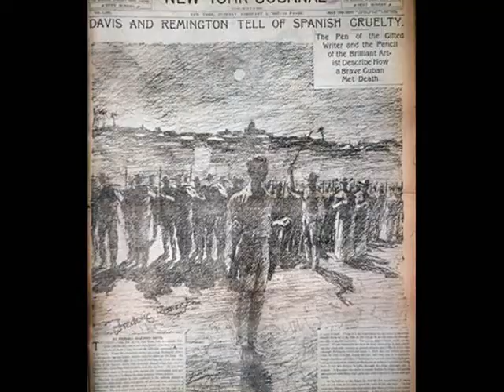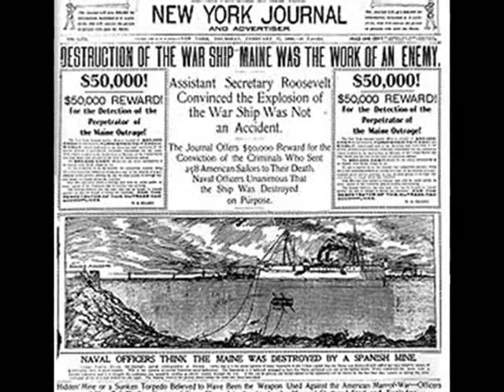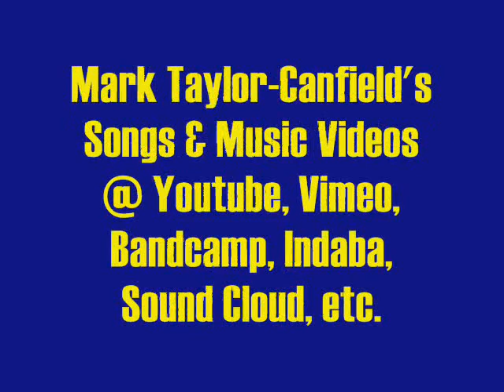Untold Stories of US History Part 1 - Mark Taylor-Canfield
Journalist Mark Taylor-Canfield's original four part documentary exploring untold stories of US History. In this segment he discusses President Abraham Lincoln's suspension of the right to habeas corpus, newspaper publisher Randolph Hearst's war mongering, and the fact that Teddy Roosevelt's "Rough Riders" did not actually ride horses when they conquered San Juan hill.